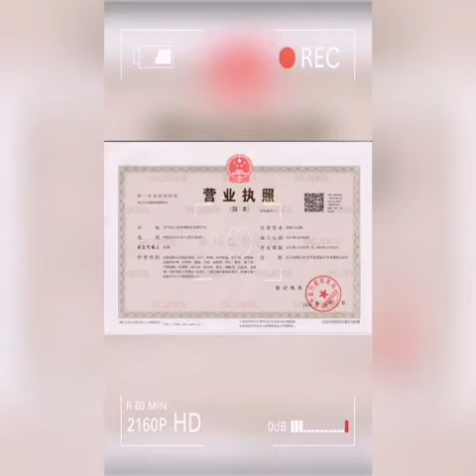{小立立生活百貨} AGA026 廠家直銷高鍍鋅刀片刺繩防護網刺絲滾籠帶刺鐵絲網刺釘防爬網防盜 捲刺網 防盜刺網 圍牆刺網 圈圈刺網 商品模特兒展示介紹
小立立生活百貨商品網址